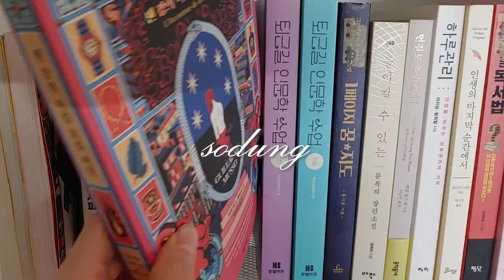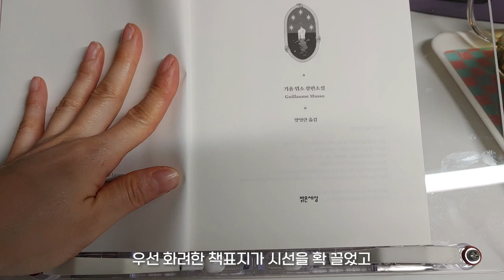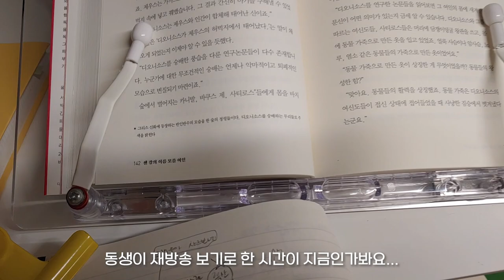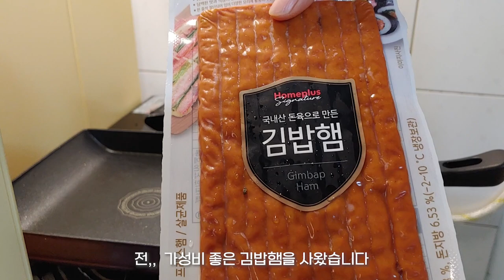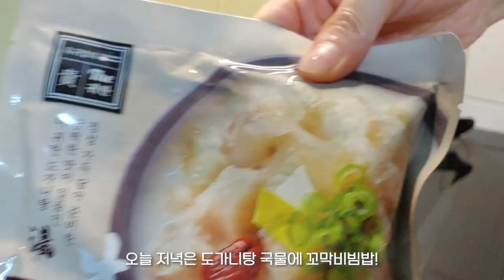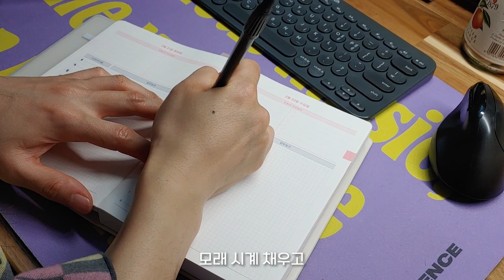ENG) vlog36 자취브이로그, 불닭볶음면 더 맛있게 먹는 법 따라 해먹는 자취 일상 | 기욤 뮈소 소설책 읽고 청년치킨, 유부초밥, 꼬막비빔밥, 양배추김밥 챙겨 먹는 주말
안녕하세요^^
이번주 영상은 하루 늦어졌습니다..😓
편집의 어려움 때문에
일단은 토요일에 업로드하기로 결정했습니다.
이번 영상을 토요일에는 꼭 올릴 거라는 다짐으로
하루 종일 편집하고서야 업로드할 수 있었네요,, 😂

이번 메뉴는 '진세의 레시피'라는 숏츠 영상을 보고 궁금함에 못이겨
불닭볶음면과 치즈볶이를 섞어 먹어보려 했는데요...
치즈볶이 품절로 인하여 스파게티를 섞어 먹어 보았습니다.
음..  제 견해는 '두 가지 맛이 나는 라면이다 and
매운 맛이 덜해서 맵찔이들이 먹으면 좋을 듯하다' 입니다^^;;

양배추김밥도 만들어 먹어보았는데요.
완전 강추드려요!!
배부른 상태에서 먹었는데도 계속 들어가고 속이 편하더라고요.
대신 양배추 물기를 잘 제거해주세요~😉

요즘 주방을 많이 바꾸기는 어렵지만 주방인테리어 한다고
노란 렌지 가드와 감성 가득한 수납장을 모셔 오고,
무선 전등 불빛이 약한 탓에 길고 밝은 전등을 달아 두었습니다.
저는 괜찮은 듯 보이는데 보는 눈이 다 같은지 궁금하네요..^^😮